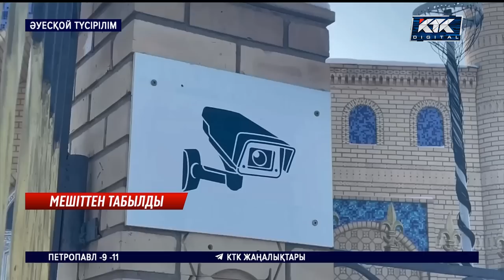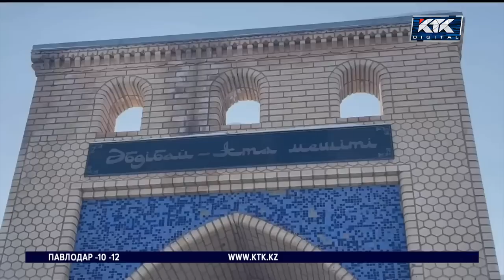Дүкенге барамын деп, сәбиінен айырыла жаздады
Жамбыл облысында 20 жастағы келіншек дүкенге барамын деп сәбиінен айырылып қала жаздады. Ол үйіне оралғанда мүгедек баласын таппай, жер сипап қалған.